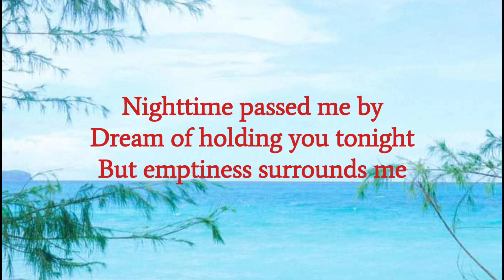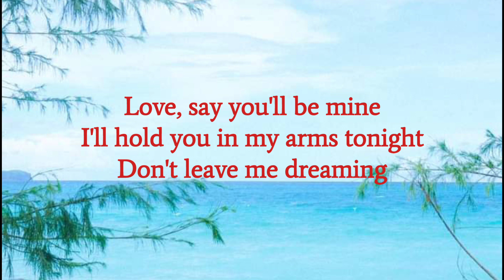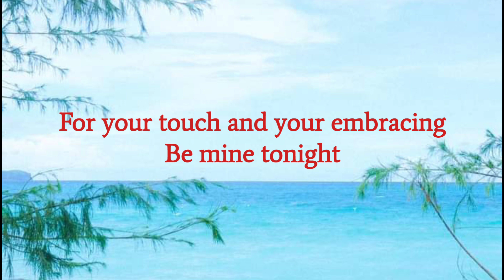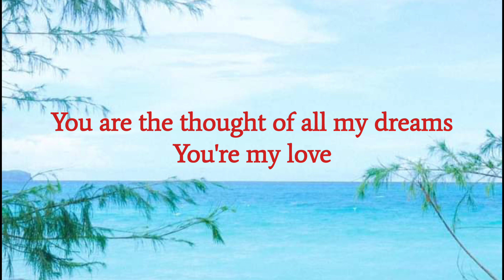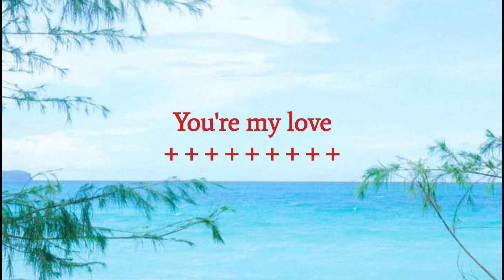Can Find No Reason - Louie Heredia (Video/Lyrics)